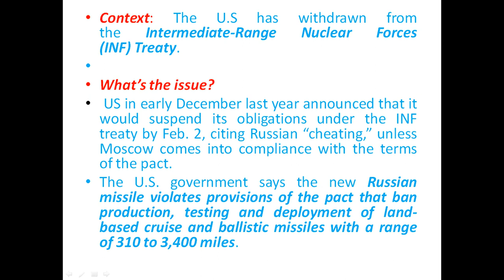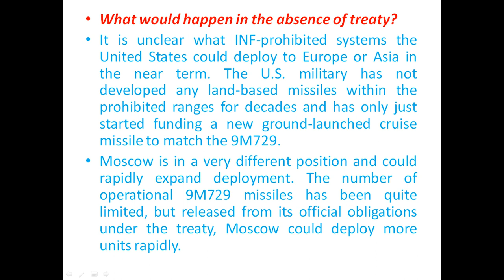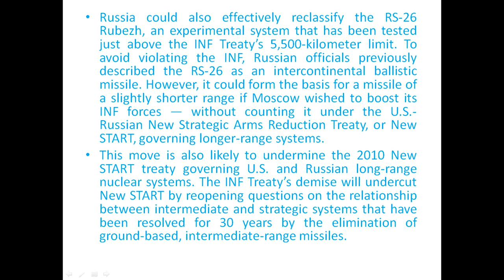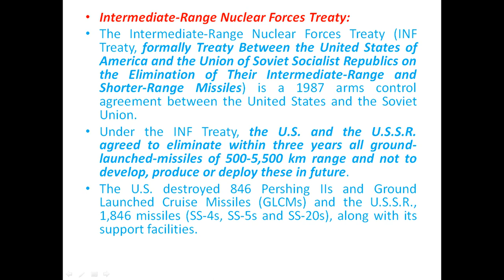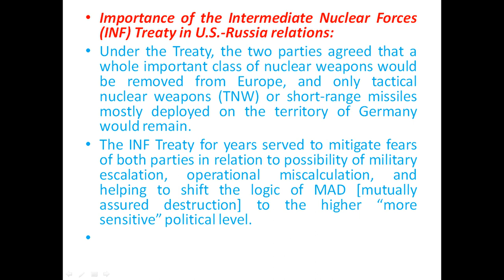Intermediate Range Nuclear Forces INF Treaty FOR UPSC/SSC/PCS/CDS/BANK/RAILWAYS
Intermediate Range Nuclear Forces INF Treaty FOR UPSC/SSC/PCS/CDS/BANK/RAILWAYS IMPORTANT FOR ALL EXAM